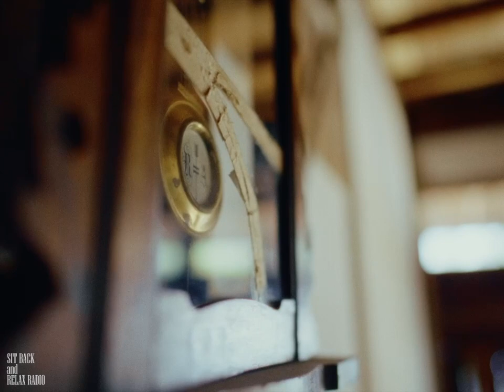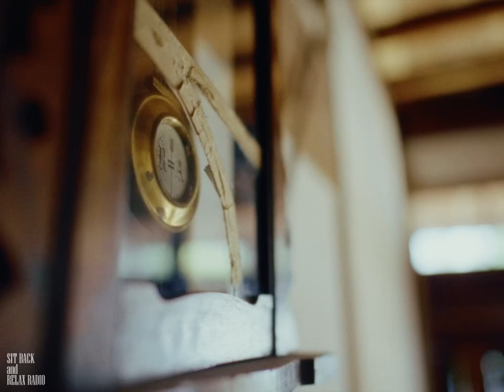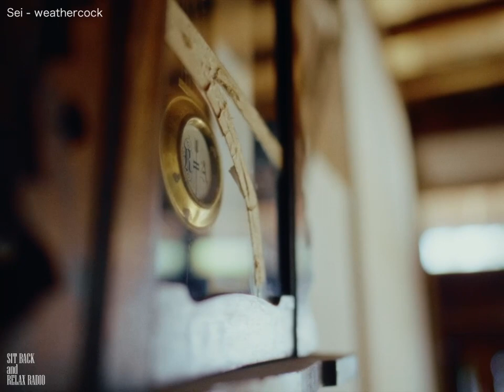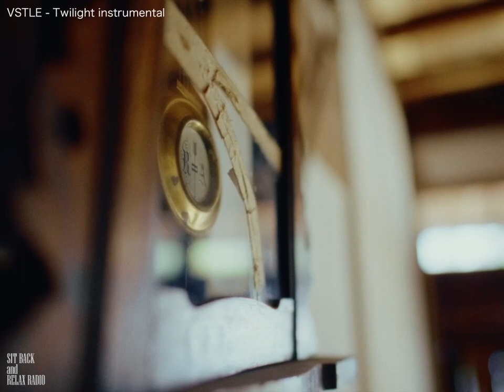solfa presents "SIT BACK and RELAX RADIO" | BEAT WANTED 2023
撮影ロケ地：長野県飯田市 旧下市田学校 / 旧瀧澤医院

■1an - beisu?
■h.i.l.a.c.k. - Quaint
■octbass - 003MP
■OS H - GTCT

■OPEN1 x TableBeats presents
2023.4.8.SAT at.solfa nakameguro